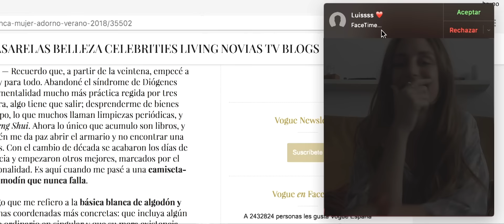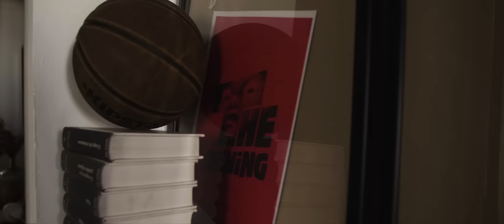Atacados - Quiero Estar Contigo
Music video by Atacados performing Quiero Estar Contigo. (C) 2018 M2 Music Group